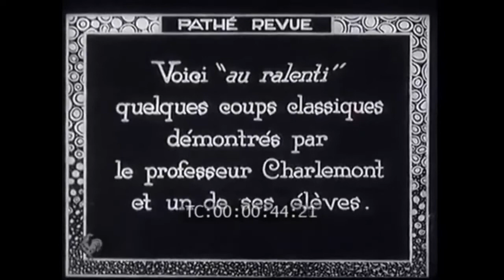Démonstration de Savate boxe française par le professeur Charlemont 1839 1914